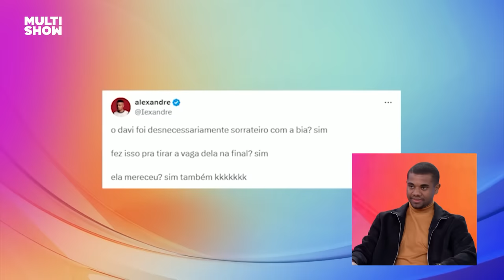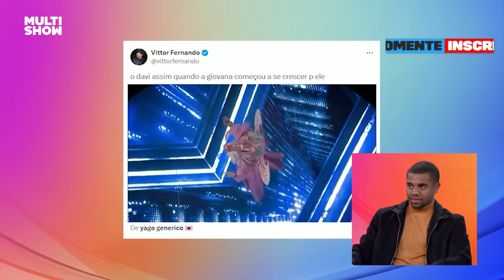Davi VENCE o BBB e agora quer curtir a vida e RELAXAR | TBT BBB | BBB 24 | Multishow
O campeão Davi comentou alguns momentos no BBB24 com Ana Clara no TBTBBB! 🤩